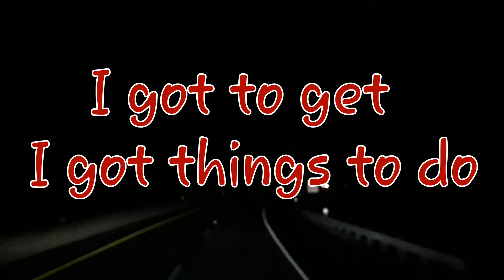A Matrix evening drive thru Charlestown,W.V.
A trucker trucking thru a matrix evening drive in Charleston,W.V.